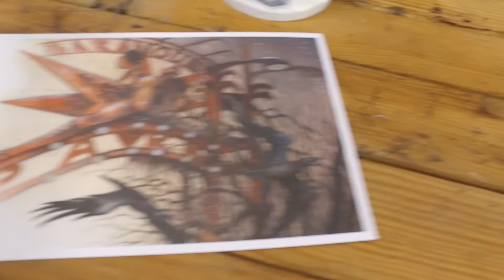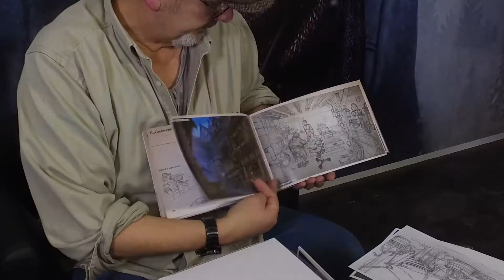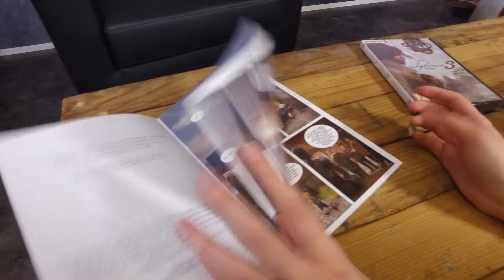Syberia 3 Collector's Edition unboxing met Benoît Sokal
De grote man achter Syberia 3, Benoît Sokal, laat zien wat er in de  Syberia 3 Collector's Edition zit.